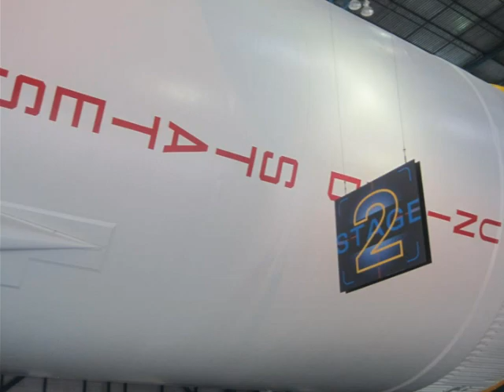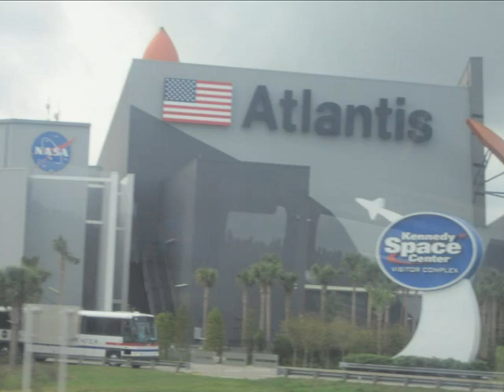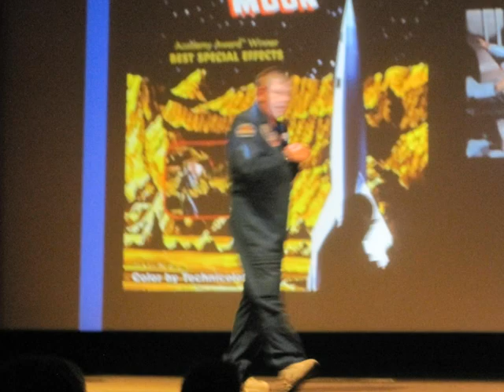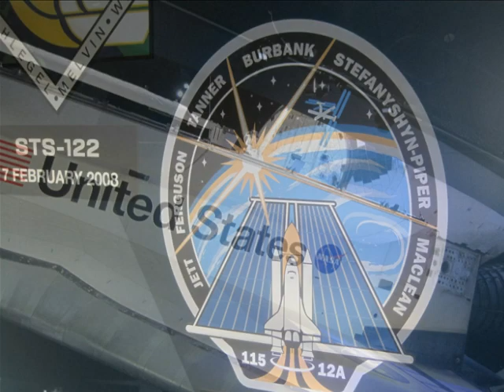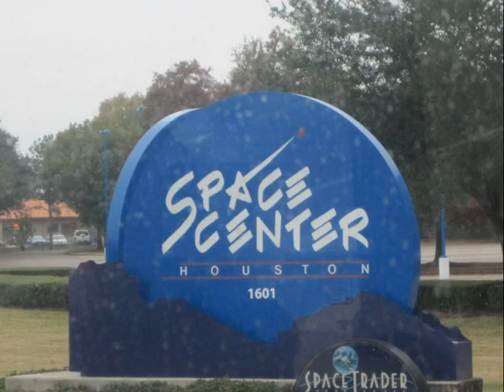NASA 2014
A visit to NASA cape canaveral FL in 11/2013 and NASA Houston in 11/2014